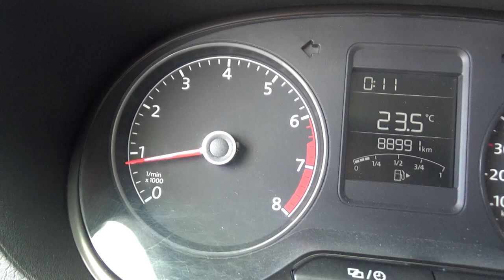Volkswagen / Vento / 2015 - FT050782